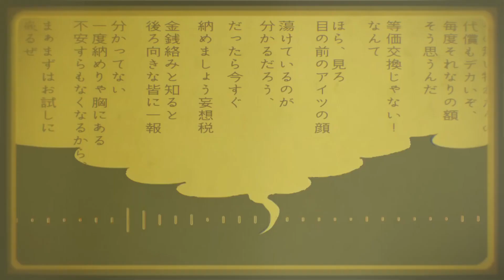【Kizuna Akari】Delusion Tax "妄想税" 【VOCALOID COVER】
Music & Lyrics by DECO*27
Singer : Kizuna Akari
Tuning Vocal & Mix by me